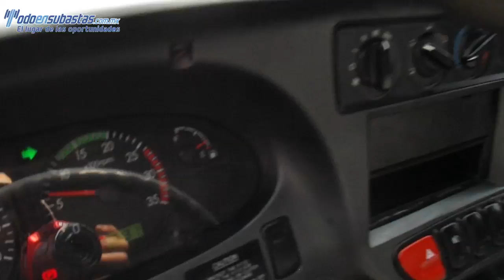220523 HYUNDAI /H500 Diesel A/A Caja Seca Modelo 2013